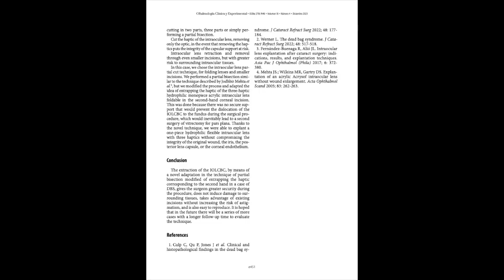OCUFY Portable device for taking high-resolution photos for slit lamp. DEAD BAG SYNDROME .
Abstract:
The prestigious PubMed portal, a database belonging to the National Library of Medicine (NLM) of the United States, published a research study conducted by a renowned Argentine ophthalmologist, Dr. Andrés Alza. The study focused on a patient with Axenfeld-Rieger syndrome associated with a congenital malformation of the iris and a subsequent atypical pupil morphological alteration. “This anomaly is unique in the scientific literature and presents a peculiarity that we have named pseudo-acoria: hidden pupil,” the professional explained. In that context, he stressed that early detection of the pathology and surgical management are necessary, as this would lead to a better visual prognosis for both amblyopia and strabismus.

Alza has been working with his OCUFY device for years and assures that it was a fundamental part of his research, as it allowed him to capture images of the results, document the research process, and communicate all of this to the scientific community. “The use of the device was essential for the success of the international publication. The images helped the research to communicate its results effectively and achieve its publication goals,” he affirmed. These images were used to illustrate the scientific article, support the research conclusions, and thus communicate the results clearly and concisely.

In an interview with Dr. Alza, we discussed some of the advantages he highlights about OCUFY based on his own experience: “The devices have helped me capture clear and detailed images of my experiments; they are easy to use, even for researchers with no photography experience, and they are versatile, so they can be used to capture a wide range of images. In general, I believe that OCUFY is a leading company in the development of photographic devices for researchers.”

He also underscored the positive impact that the device has had on his patients, to whom he can explain diagnoses and treatments more effectively. “This has helped to improve patients’ understanding of their condition and increase their confidence in my treatment.” These images also become part of each patient’s medical history, which allows for documenting progress over time, evaluating the effectiveness of treatment, and making informed decisions about how to proceed. All of this translates into better care for each patient.”

“The images were shared at conferences and scientific publications, which helped to make the research more visible and accessible to other researchers. The images helped to reach a wider audience and establish contacts with other researchers,” he said. He continued, “I have been working with OCUFY since its inception. It is an honor to be part of this team using their devices and seeing how their work helps researchers around the world communicate their results effectively.”

And this can be clearly seen in his research published by PubMed, which was a recognition of the value of his work. “Personally, an international publication is a recognition of the work and effort of a researcher. It is a sign that their research is of high caliber and has the potential to contribute to scientific knowledge. It is also a source of personal and professional satisfaction. Of course, publishing internationally also comes with some challenges. The peer-review process can be very long and demanding, and the level of competition is high. However, the benefits of publishing internationally outweigh those challenges,” he concluded.

From OCUFY, we want to congratulate Dr. Alza on this important recognition and we are proud to contribute to his important work every day.”